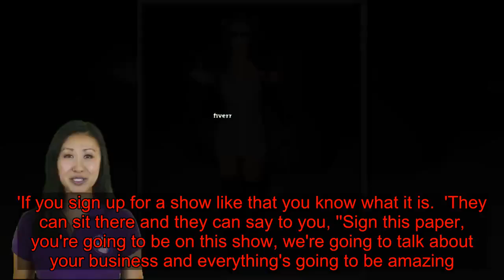Draya Michele flaunts her incredible curves in a figure-hugging leopard print mini dress and thigh-h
She found fame as Chris Brown's former girlfriend.    But Draya Michele, 35, ensured that all eyes were on her as she strutted down the street on her way to dinner with pals in Beverly Hills on Thursday.The Basketball Wives LA star flaunted her incredible curves in a skin-tight leopard print mini dress which she paired with black knee-high boots.   She completed the look with a thick wool coat and a pair of statement sunglasses.  Draya stepped out of a black car before striding with purpose towards the cameras and dropping her coat down her shoulders to strike a sultry pose.Her appearance comes after she admitted that although she enjoyed her time on Basketball Wives she would be unlikely to be on screen again.   Draya, who appeared on the show between 2011 and 2015, told E! News: 'It was alright.'It was an experience. I'm glad I went through it - not really trying to go through it again.' She said she signed up for the show due to her 'hustler' tendencies before adding: 'There's people that are very, very, very hungry for just a shot and they sign up for it.'If you sign up for a show like that you know what it is.  'They can sit there and they can say to you, ''Sign this paper, you're going to be on this show, we're going to talk about your business and everything's going to be amazing.'' 'But you watch the show. You know already. You know what's up.'Since appearing on the show Draya has launched her own swimwear brand, Mint Swim, and was even invited to the American Influencer Awards in December.